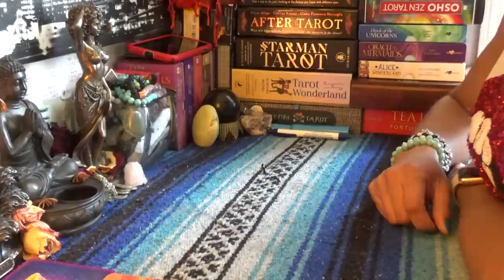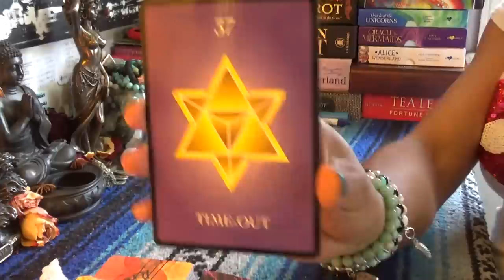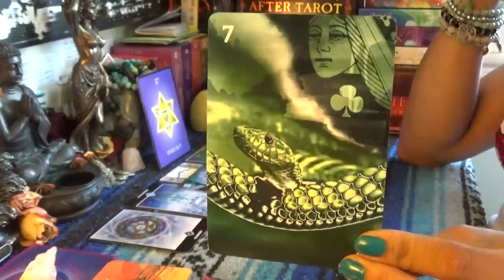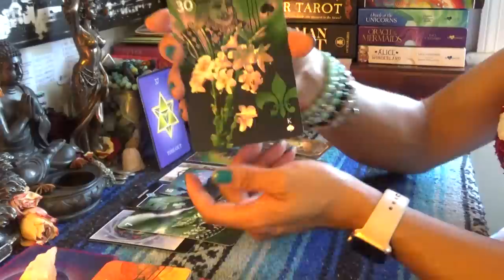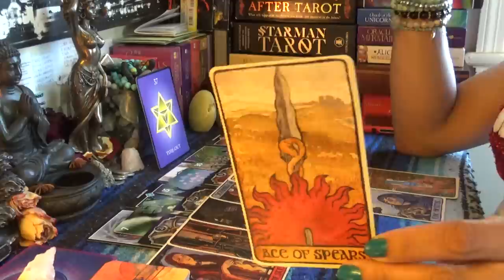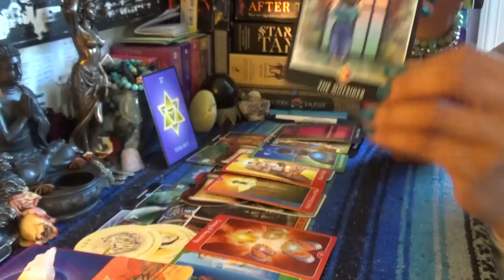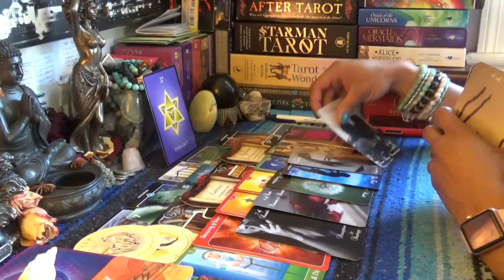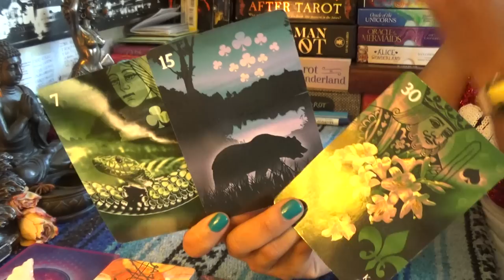♑️CAPRICORN JUNE 15-30 2019♑️YOU CAN'T BULLY ME SLIM I'M A ANIMAL WITH IT/CHECKMATE!!!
♑️CAPRICORN JUNE 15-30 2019♑️YOU CAN'T BULLY ME SLIM I'M A ANIMAL WITH IT/CHECKMATE!!!...👉🏾👉🏾👉🏾watch the full video on YouTube 💁🏽‍♀️Make sure you like and subscribe to my YouTube so you don’t miss a thing